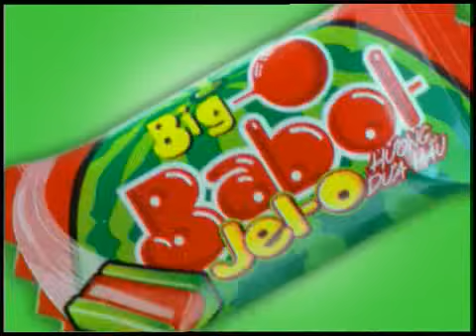Singum Big Babol Jel-O - Đã vui nay còn vui hơn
Video quảng cáo Big Babol